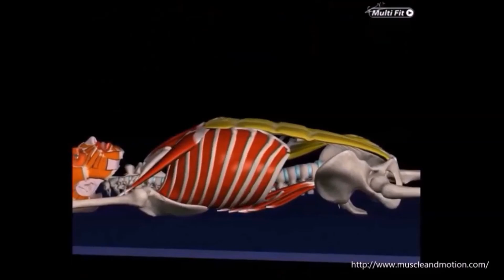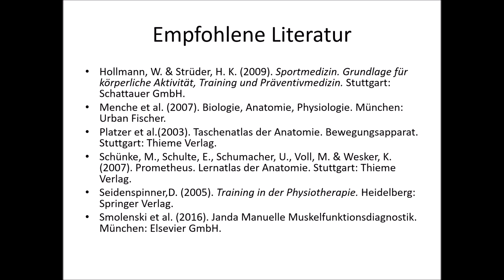MFT Bauch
In diesem Video wird der Muskelfunktionstest für das Kraftverhältnis der Bauchmuskulatur vorgestellt